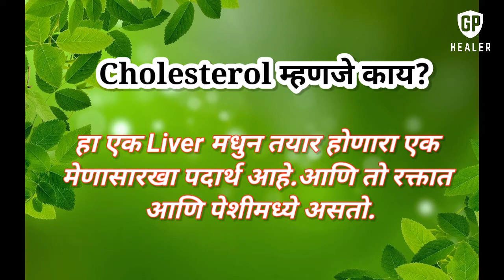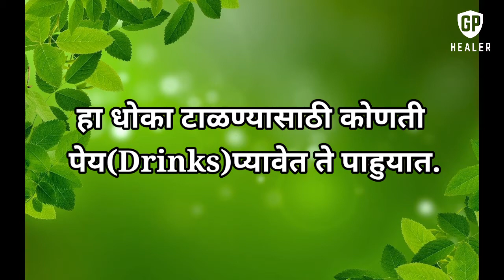कोलेस्ट्रॉलची पातळी कमी करण्यासाठी फक्त ही प्येयं घ्या | Bad Cholesterol | Heart Attack❤💓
नमस्कार मंडळी आजच्या व्हिडिओमध्ये मी कोलेस्ट्रॉलची पातळी कमी करण्यासाठी कोणती प्येयं घ्यावित किंवा प्यावित ते सांगण्याचा प्रयत्न केला आहे.
माहिती साठी आहेत.कोणताही उपाय करण्याआधी तज्ञांचा सल्ला जरुर घ्या.